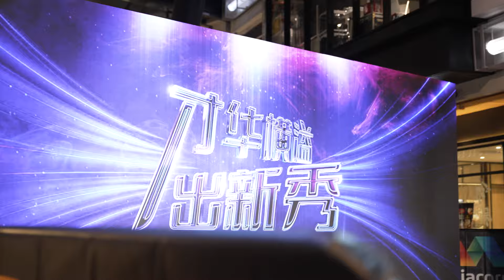Post-Audition Sum Up!《才华横溢出新秀2024》预告片 EP2 | Star Search 2024 Trailers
What went down during the 3 days of auditions? Here's a recap!

👋 Welcome to Mediacorp Entertainment, your favourite channel for the latest and the best of local entertainment series in English, Mandarin, Malay, and Tamil. We're part of Mediacorp, Singapore’s biggest content creator and national media network, bringing you awesome and award-winning TV shows, radio stations, and digital platforms for all your entertainment and news needs. Want more entertainment? Check out even more series for free on mewatch!